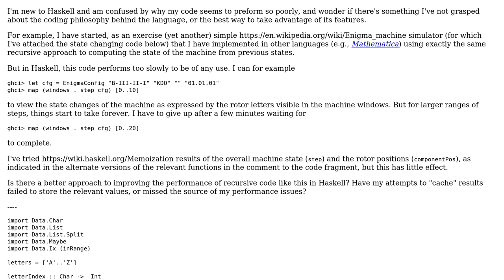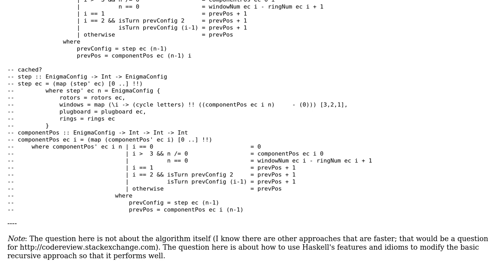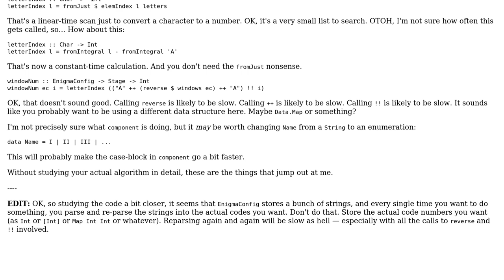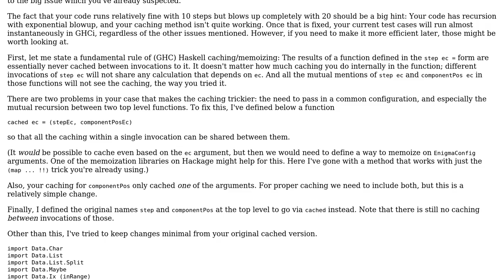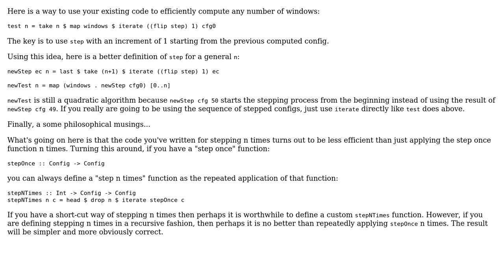Code Review: Enigma machine simulator - improving recursive algorithm performance (3 Solutions!!)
Code Review: Enigma machine simulator - improving recursive algorithm performance

With thanks & praise to God, and with thanks to the many people who have made this project possible! | Content (except music & images) licensed under CC BY-SA | Music | Images & others | With thanks to user orome user Orjan Johansen user ErikR user 200_success and the Stack Exchange Network Trademarks are property of their respective owners. You are responsible for your own actions.